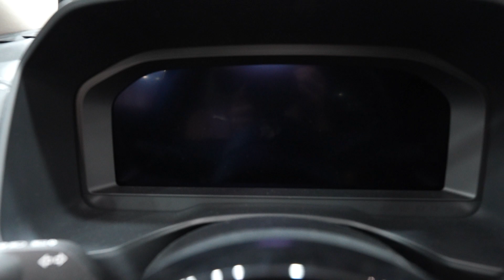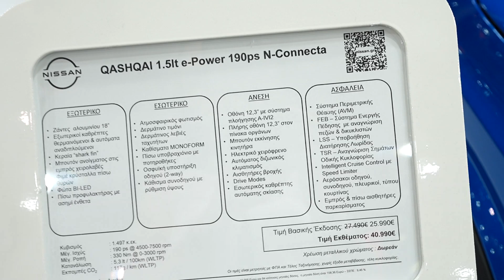Το νέο NISSAN QASHQAI e-power του 2024